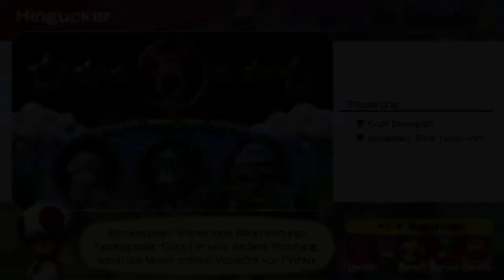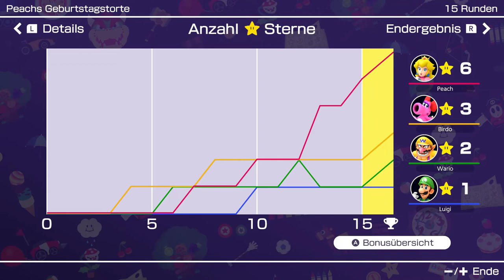Mario Party Superstars - Peachs Geburtstagstorte (2/2)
Modus: Mario Party
Aus dem originalen Spiel: Mario Party
Spieler: Peach, Luigi, Birdo und Wario